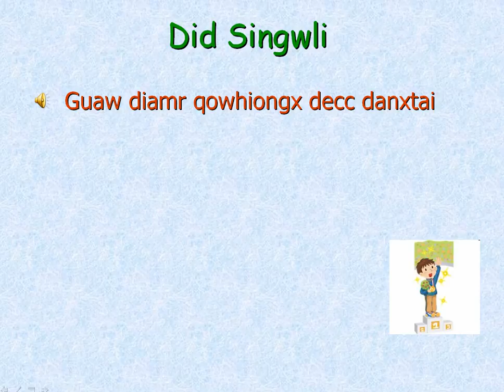世界童謠 (台語版) - did singwli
quasuu liamrtak: Buncaiw
quapow: